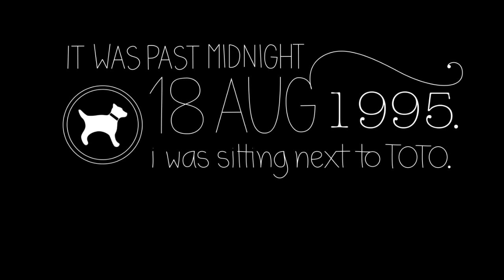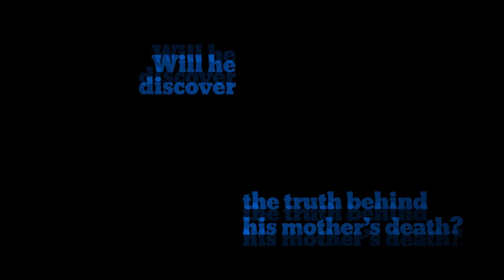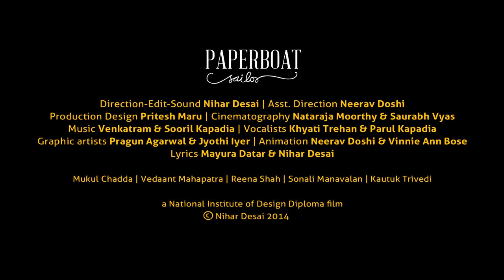Paperboat Sailor Official Trailer [a National Institute of Design Diploma film by Nihar Desai]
This is the trailer to my diploma film, "Paperboat Sailor", done as the final year project at my tenure at the National Institute of Design, Ahmedabad. [Non-commercial Student project]
The film is based on 'The Curious Incident of the Dog in the Night-time' by Mark Haddon.
By : Nihar Desai [Film and Video Communications, UG 2009]